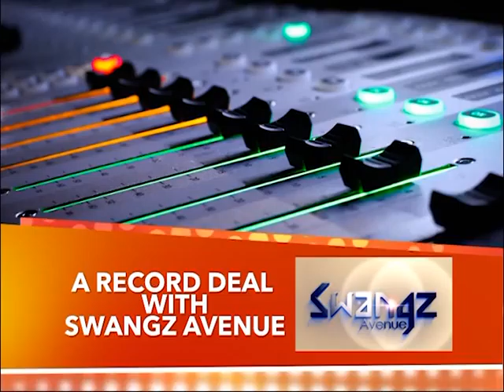Rated Next Season 3-Mbarara Part A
Olunaku olusoose abayimbi bajidde dala mubunji